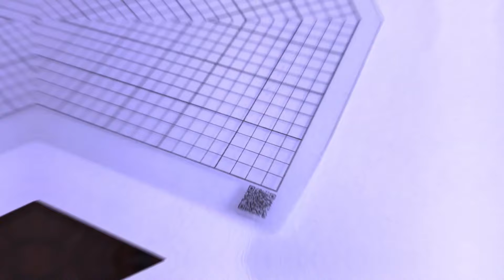DICAS PARA CORTAR O POWER FILM | Base de Corte Power Film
Neste vídeo focaremos em algumas dicas para você conseguir o corte perfeito do filme de recorte Power Film.

Aproveitando para recomendar a Base de Corte Power Film. Alta Qualidade e uma ótima sinergia com os materiais da marca Power Film.